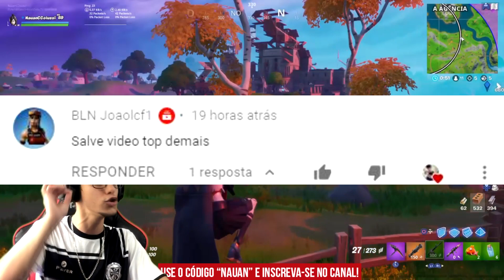NOVO HELICÓPTERO CHEGOU no Fortnite - NOVO VEÍCULO FORTNITE TEMPORADA 2 CAPITULO 2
NOVO HELICÓPTERO CHEGOU no Fortnite - NOVO VEÍCULO FORTNITE TEMPORADA 2 CAPITULO 2. Neste vídeo faço um gameplay de Fortnite jogando com o novo helicóptero que foi adicionado com a atualização de hoje, tentando não morrer de dano de queda no novo veículo pra pegar o máximo de xp possível kkkkk.